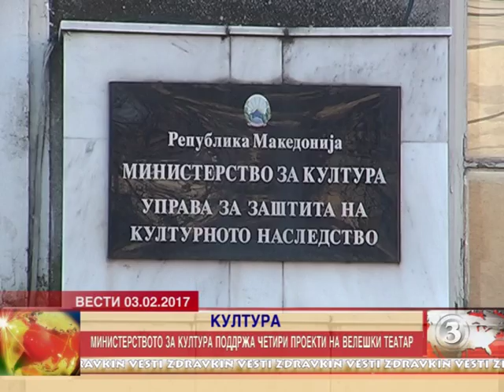Министерството за култура поддржа 4 проекти на велешкиот театар 03.02.2017